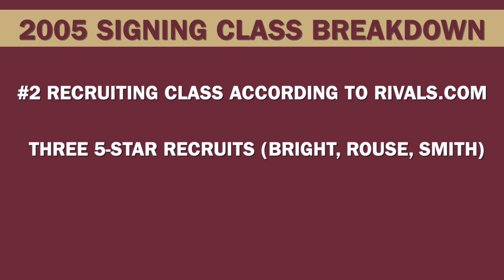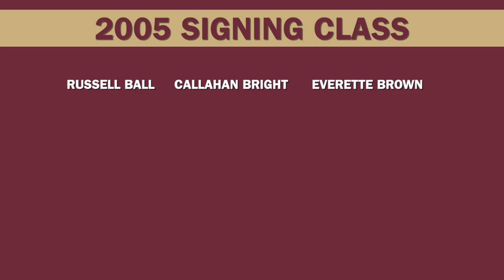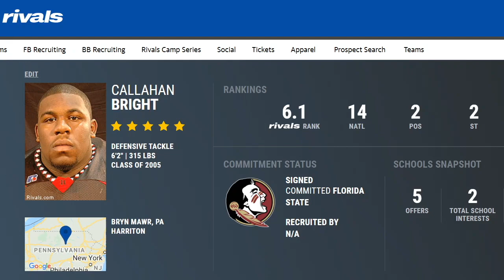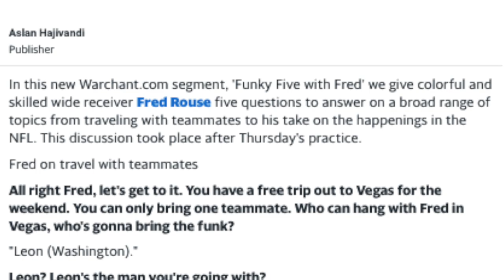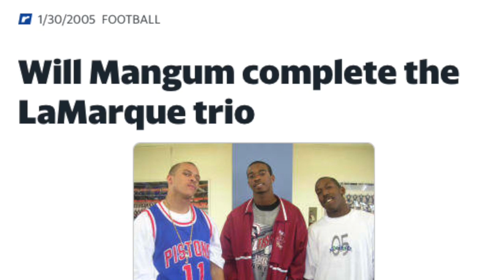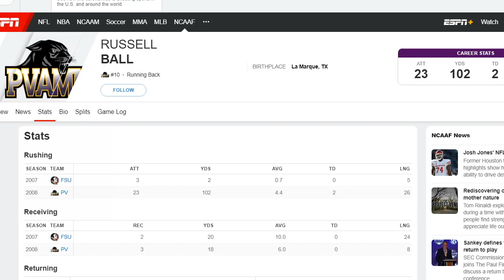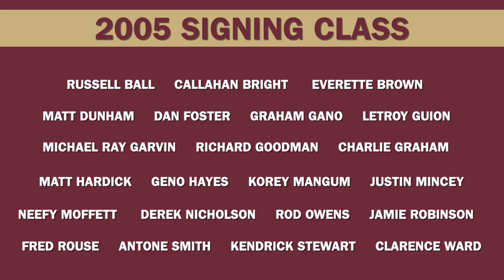FSU Recruiting Retrospective (2005)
Gene Williams analyzes the 2005 FSU Football signing class, ranked #2 in the nation by Rivals.com